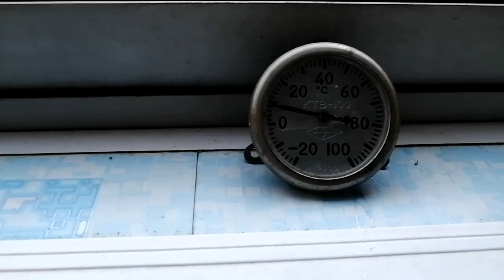5 октября денек учителя!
Гуру смотри в окно, за окном одно г08н0... Эх! Сколько жертв Тель-Авизора у нас к проценту дееспособного населения?! И почему армянские загоны  на ТВ, которые тянут на десяток тяжелых статей без последствий и никто "невозбуждается" ?
Про "парад на Крещатнике" - в контексте о котором будет рассказано позже.